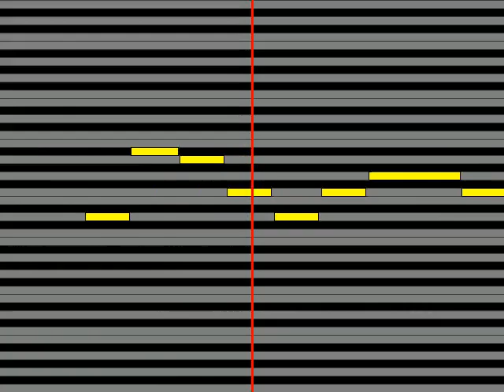【ガイドメロディ】 菊池桃子 卒業～GRADUATION～